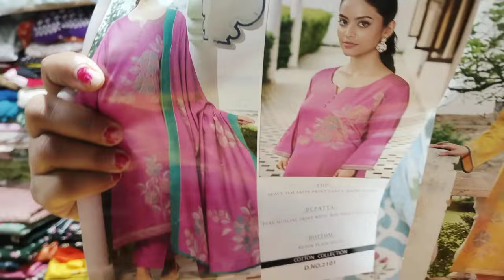स्पेशल करवाचौथ की तयारी के लिए नए नए सूट आ गए है । ऑर्डर नंबर 9050628258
Instagram I'd - Bhardwaj Cloth House

Payment Method - Phone Pay , Google Pay